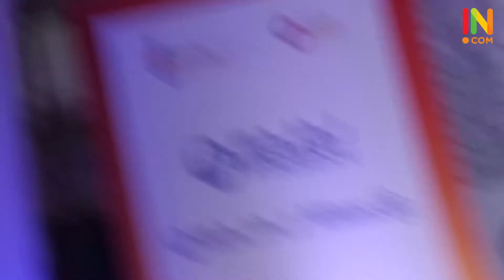Aishwarya Rai Bachchan Celebrates Smile Train India 500000 Free Cleft Surgeries